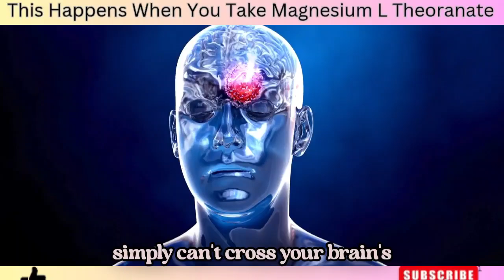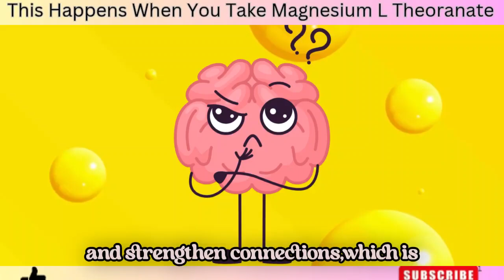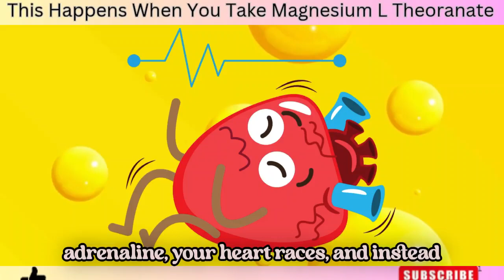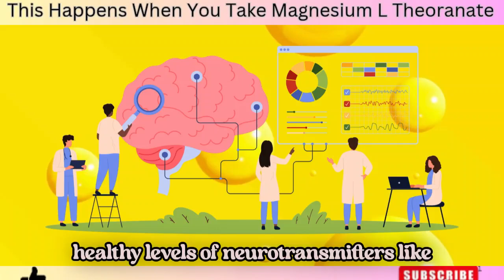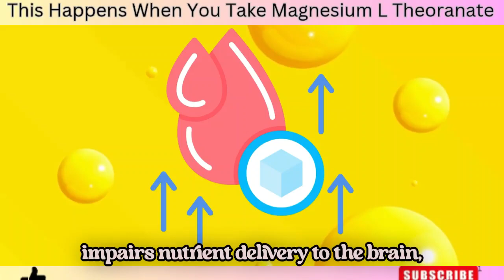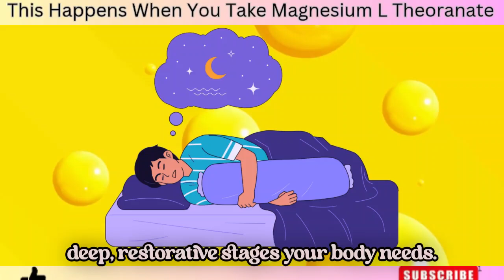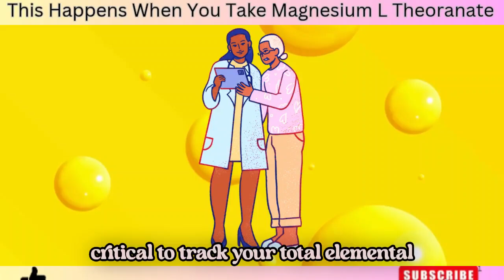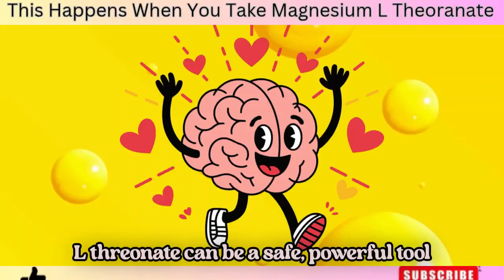This Is What 30 Days on Magnesium L-Threonate Does to Your Body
What really happens when you take Magnesium L-Threonate every day for 30 days? In this video, we break down the science and real-life benefits behind one of the most talked-about forms of magnesium — Magnesium L-Threonate. Known for its unique ability to cross the blood-brain barrier, this supplement has been praised for its potential to boost memory, improve focus, enhance sleep quality, reduce brain fog, and even support long-term brain health.

But what can you realistically expect after 30 days of consistent use? Are the effects immediate — or do they take time to build up? And is it really better than other forms of magnesium like glycinate or citrate?

We’ll cover:

The specific changes that can occur in your brain and body

How Magnesium L-Threonate compares to other forms

Who should and shouldn’t be taking it

And important safety tips before you start

If you’ve been curious about Magnesium L-Threonate, or you’ve tried magnesium before and didn’t feel a difference — this video is for you.

1. The Content is NOT intended to be used as a substitute for professional medical diagnosis, advice, or treatment. Please ALWAYS seek the advice of a physician or other qualified health provider with all questions that you have related to or about, a medical condition. Never ignore professional medical advice or delay getting medical advice because of something that you have watched on YouTube.
2. If you think you may have a medical emergency call 911 immediately.
3. Wellness Bubble does not endorse or recommend any specific tests, physicians, products, procedures, opinions, or other information that may be mentioned in our videos. Relying on any information that is provided by Wellness Bubble, its employees, or others appearing in the content is solely at your own risk.